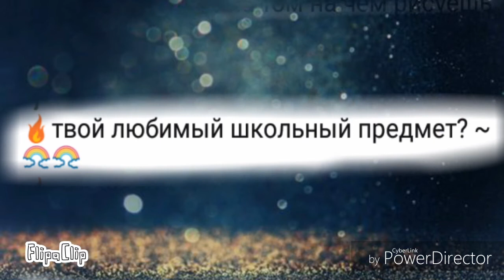Вопрос-ответ #2==Ask==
Song: Skillet- hero(минусовка)